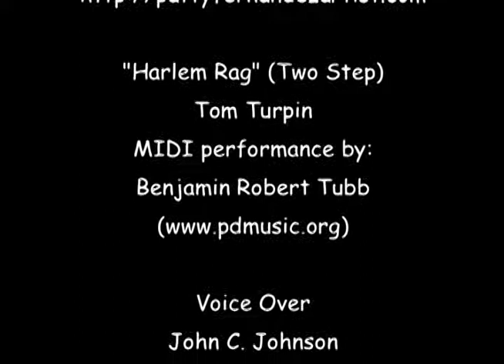The Letter A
Dingo Dawg introduces the letter A, beginning sound, and words that begin with A.